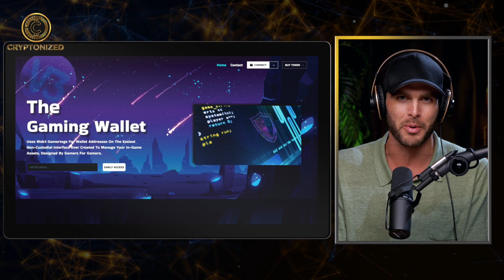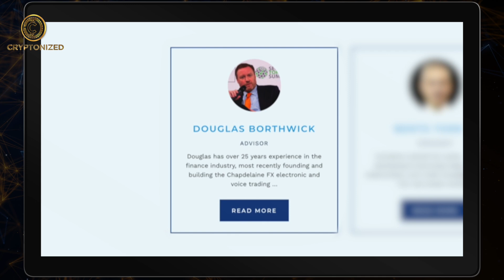How Web 3.0 and Tokenization Are Changing the Game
Brandon Arndt, founder and CEO of V3, discusses the need for a gaming wallet that simplifies the user experience for tokenization in games. The wallet is non-custodial and stores assets securely, allowing users full control. It aims to avoid issues of individuals taking someone else's assets. The wallet is similar to Metamask and is focused on simplifying the user experience.

[00:00]( Simplifying user experience in gaming industry with V3 gaming wallet

[02:43]( Tokenized game items can be stored on multiple blockchains

[05:11]( Blockchain gaming industry lacks AAA games due to infrastructure problems

[07:36]( Blockchain gaming has potential but lacks skilled developers

[09:59]( AAA game companies need to reward players to compete with smaller game developers

[12:15]( Gaming industry needs blockchain infrastructure

[14:26]( Tokenization in gaming can generate new revenue streams for developers.

[16:34]( Tokenization of educational achievements can generate revenue and be stored on the blockchain.

[00:00]( Simplifying user experience in gaming industry with V3 gaming wallet
- V3 gaming wallet is a non-custodial wallet that securely stores assets in a non-custodial way
- V3 gaming wallet simplifies user experience in tokenization and asset management between games

[02:43]( Tokenized game items can be stored on multiple blockchains
- Developers choose which blockchain to tokenize on, but the wallet allows for storage on multiple chains
- The wallet infrastructure is integrated into games to make onboarding easier and includes a decentralized exchange for trading items

[05:11]( Blockchain gaming industry lacks AAA games due to infrastructure problems
- Tokenizing games is a challenge due to complicated onboarding process for gamers
- Blockchain gaming industry needs to focus on ease of use and user experience

[07:36]( Blockchain gaming has potential but lacks skilled developers
- Developers skilled in both blockchain and game development are rare
- Finding creative developers who can make enjoyable games takes time

[09:59]( AAA game companies need to reward players to compete with smaller game developers
- Smaller game developers are utilizing AI to streamline development process and cut costs
- Blue Canary Capital is developing web3 metaverse applications for an economy using crypto as currency

[12:15]( Gaming industry needs blockchain infrastructure
- Developers lack blockchain expertise and need infrastructure support
- Onboarding process needs improvement for mainstream adoption
- World of Warcraft represents a digital economy and metaverse

[14:26]( Tokenization in gaming can generate new revenue streams for developers.
- Tokenization has already been successfully implemented by companies like WAX.
- Tokenization can incentivize players to build businesses and learn valuable skills.

[16:34]( Tokenization of educational achievements can generate revenue and be stored on the blockchain.
- Tokenization incentivizes learning and can create a stream of income.
- Storing educational achievements on the blockchain allows for easy access and verification by colleges, high schools, teachers, and parents.